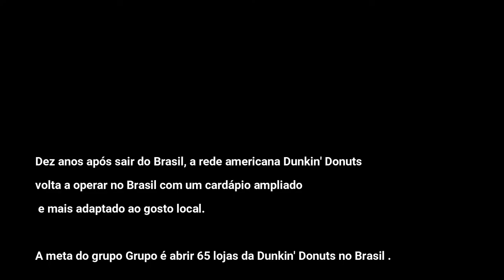Aulão Gratuito - Donuts Gourmet Maracujá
Aulão Gratuito - Donuts Gourmet Maracujá - A RECEITA ESTÁ AQUI NA DESCRIÇÃO

Receita do recheio:

250ml de suco magary concentrado de
maracujá
395g de leite condensado
200g de creme de leite
2 colheres sopa leite ninho
20g de manteiga sem sal
1 colher de sopa de glucose de milho
1 maracujá (sementes opcional)

Preparo:
Com fogo desligado, colocar tudo
numa panela, menos o suco de
maraujá, misturar bem e levar ao
fogo baixo mexendo sempre.
O ponto é quando ele está firme, e
cai em blocos moles.
Retirar do fogo e adicionar o suco
levemente morno.
Misturar bem.
Passe para um prato, cubra
com pvc filme ate esfriar.

Cobertura geleia de maracujá
Numa panela fora do fogo
10g de amido de milho
150ml de agua, mistura bem.
Add 50 ml de suco de maracujá
concentrado.
Mistura bem, adiciona 40g de açúcar

Leve ao fogo medio mexendo sempre
ate engrossar.
Apague o fogo e adicione as sementes
do maracujá.
Misture bem, passe para um prato com
pvc filme em contato, espere esfriar e
depois leve para geladeira.
Depois de gelada pode mergulhar o
donuts